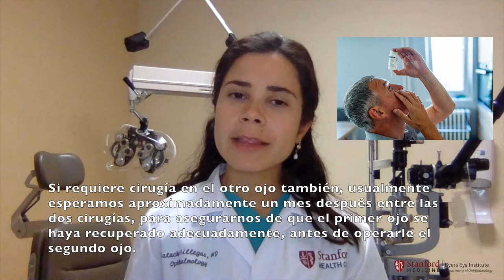Cataratas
At the Byers Eye Institute at Stanford University School of Medicine, we prioritize patients first. In collaboration with resident Dr. Natacha Villegas, we will be releasing a series of videos for our Spanish-speaking patients, explaining different eye diseases or conditions.

Enjoy our first video today on “cataratas”. Thank you, Dr. Villegas for these valuable resources!